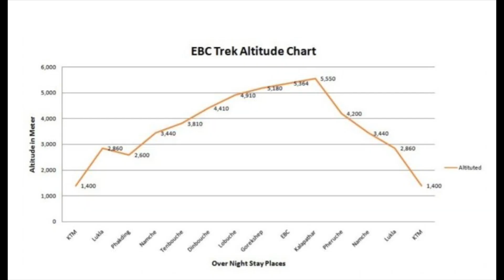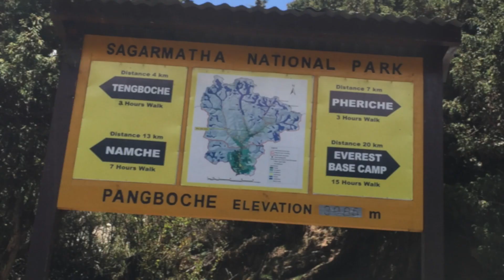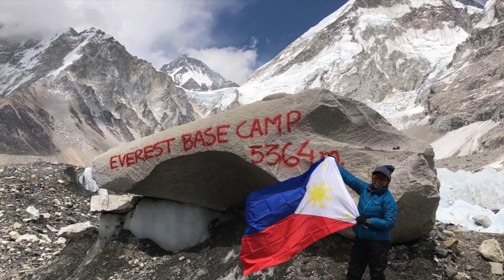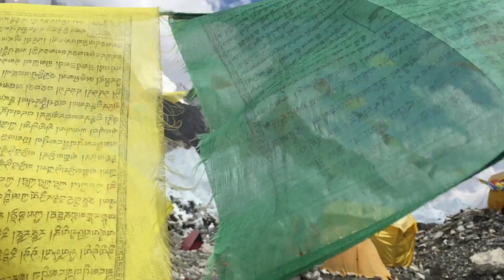Climbing Everest Base Camp.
WE are lucky to be able to climb the EBC before the COVID 19.

The Everest Base camp trek was amazing!  I hope this video will encourage fellow Filipino mountaineers, trekkers, and campers to try this magnificent trek through the Khumbu region.

This video is about a group of U.P. mountaineers from different batches coming together to have this one epic climb.  We did not personally know each other, we did not train together, and we had own different lives. However, we all had one common denominator- we ALL trained under the U.P. Mountaineers!

Mabuhay UPM! See you in the next climb.